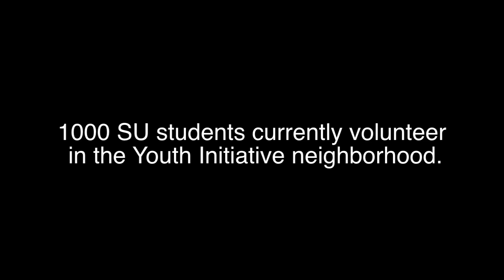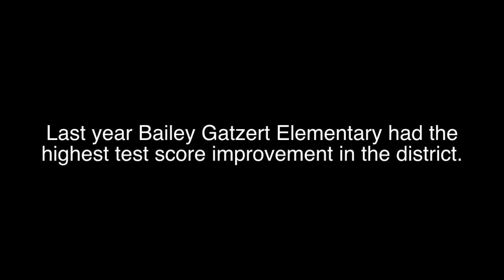Seattle University Youth Initiative